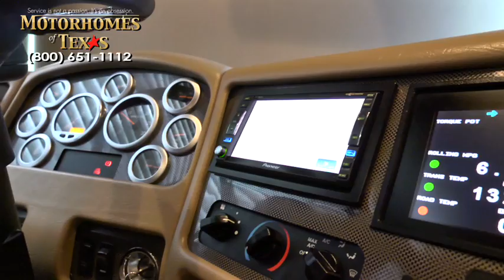Motorhomes of Texas - 2007 Foretravel Nimbus 40' C1732 SOLD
SOLD

There Are Not Enough Superlatives To Describe How Fresh This Bus Looks And Feels. Even The Low Miles And Low Generator Hours Don't Tell The Story Of Just How Unused This Used Nimbus Is. Beautiful Inside And Out With Tons Of Features And Conveniences Without Even Getting Into The Safety, Durability And Resale Value Inherent In Every Foretravel. Come Look At This Coach In Person And You Will Know Why You Can't Beat A Foretravel From MOT.